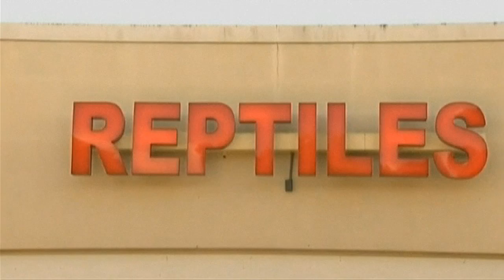Man dies after cockroach eating contest in South Florida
Edward Archbold collapsed and died soon after winning a competition in Miami. Report by Ashley Fudge. .